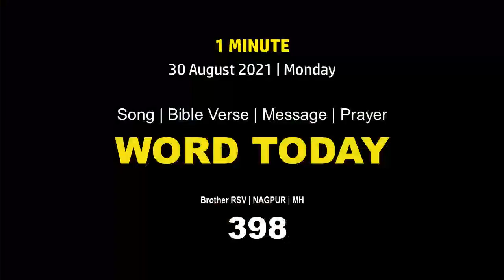September 18, 2021